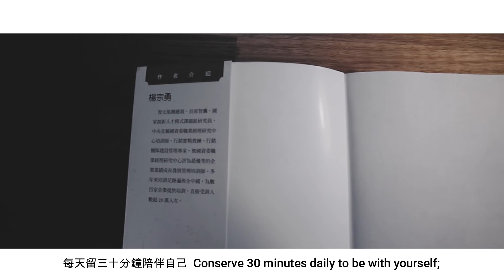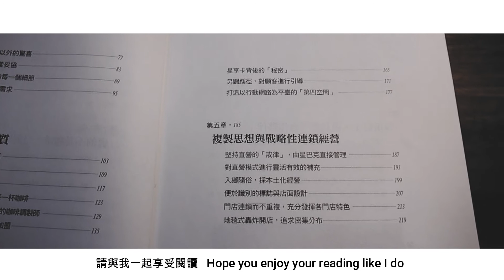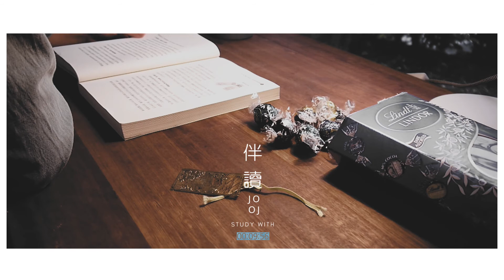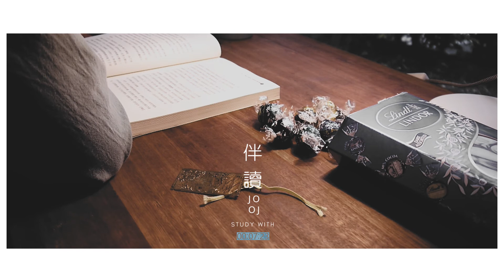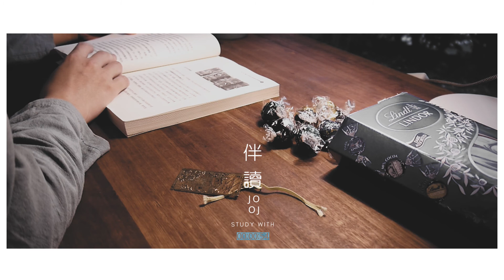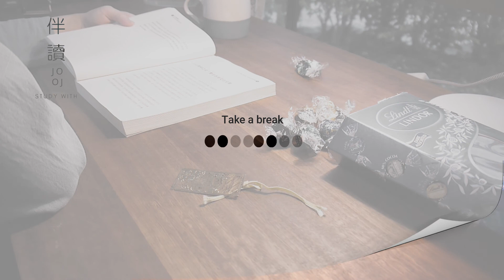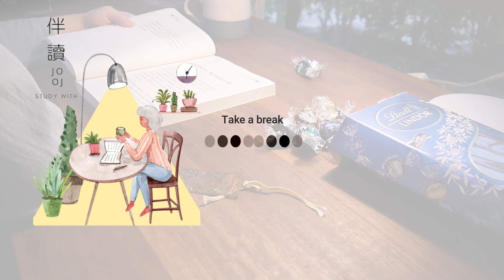001 伴讀書僮 | 不只是咖啡星巴克的必勝經營哲學 | 下雨天 | Your Personal Reading Companion | part1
嗨~ 大家我是JoJo :)
今天過的好嗎?
你是否喜歡一個人閱讀
又希望閱讀時隨時隨地都有人陪伴

那麼

這一系列三十分鐘的閱讀影片
就如書僮對您的陪伴
每天留三十分鐘沉澱自己
每天留三十分鐘充實自己
每天留三十分鐘陪伴自己
享受一個人的獨處、寧靜與平靜
暫離城霄

今天讀這本關於星巴克咖啡運營的書籍
書名: [不只是咖啡 星巴克的必勝經營哲學]
我是伴讀書僮JoJo
伴隨午後窗外淅淅瀝瀝的雨聲
請與我一起享受閱讀
祝你有個美好的一天

Hi~everyone I'm JoJo :)
How are you doing?
Do you like to read alone?
And yet, you still need to be supported anytime anywhere.
Then,
This series of 30 minutes reading aid will be your reading companion.
Conserve 30 minutes daily to settle yourself;
Conserve 30 minutes daily to develop yourself;
Conserve 30 minutes daily to be with yourself;
And enjoy your solitude
to be mindful and peaceful, which transcend the crowed city
This book is talking about Starbucks coffee business management
I'm JoJo, your personal reading companion
Hope you enjoy your reading as I do